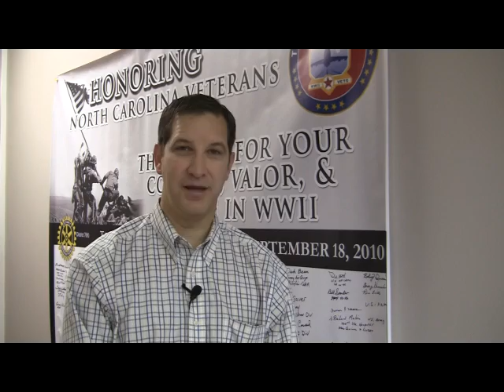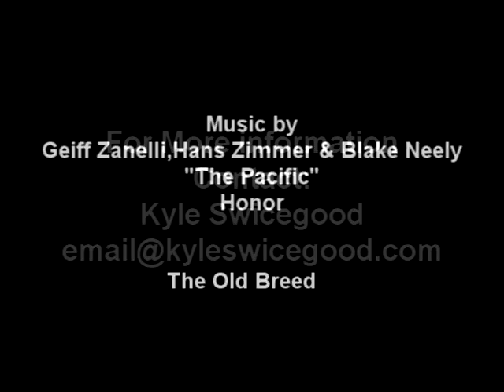A message From the TRIAD FLIGHT OF HONOR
Triad Flight of Honor teams up with Land's End to provide Logoed clothing. Take Pride in our World War II veterans